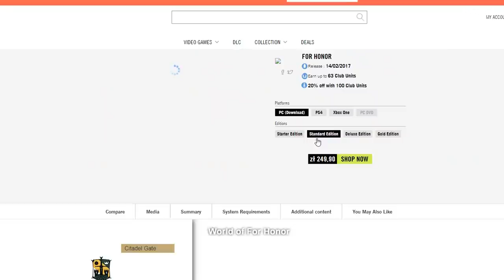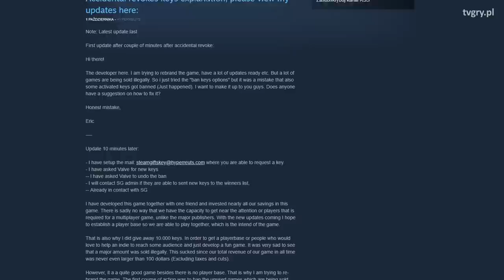Po co drogie gry rozdaje się ZA DARMO?